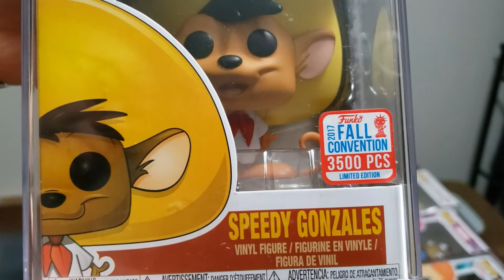Unboxing 2 x Funko Kings Win-Win Mystery Box = 2 x $500 = $1000